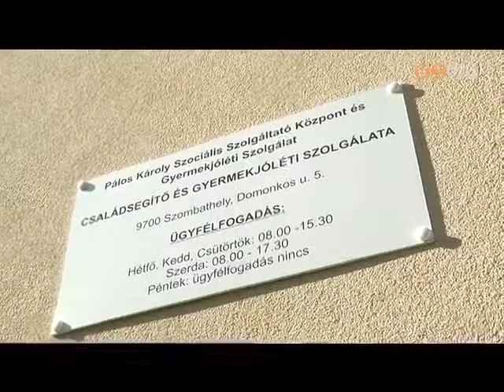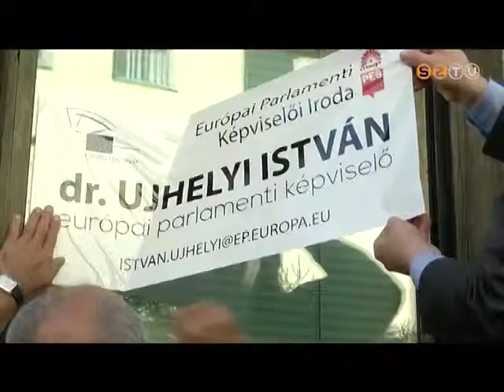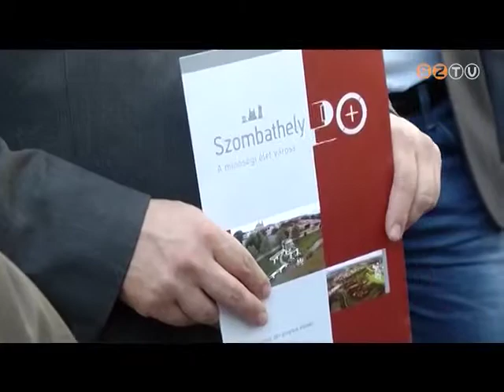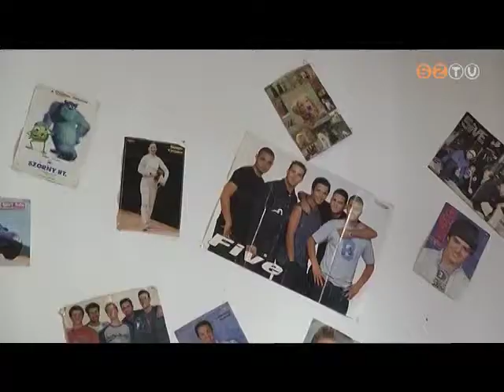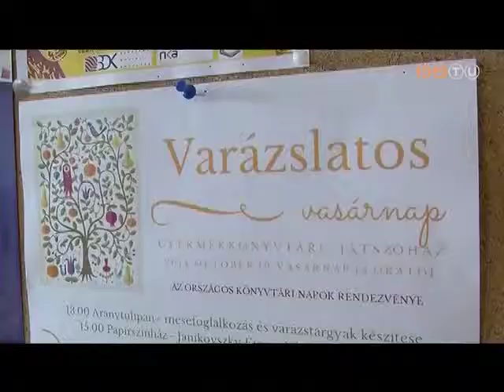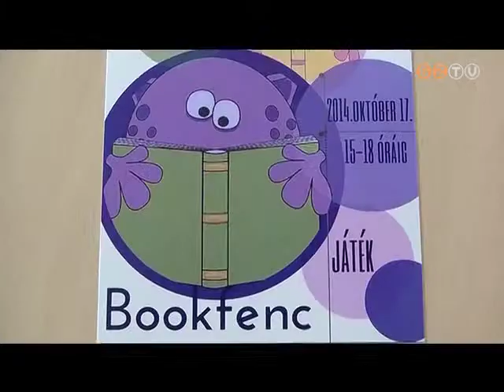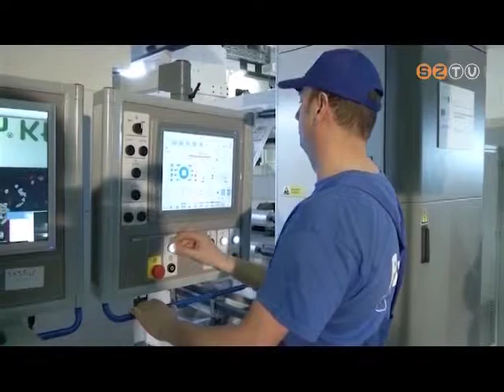Híradó - 2014. október 10.